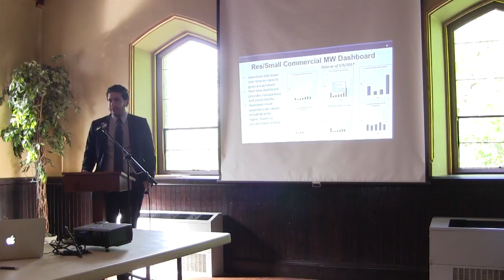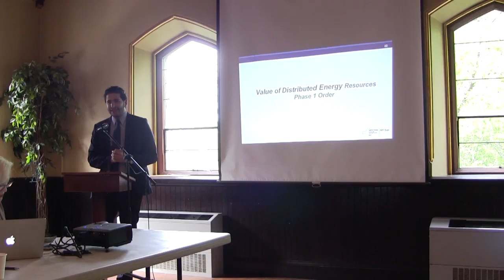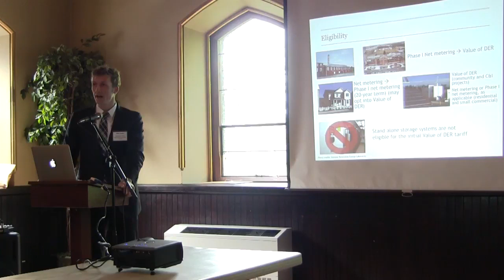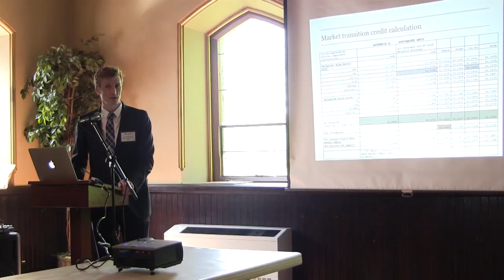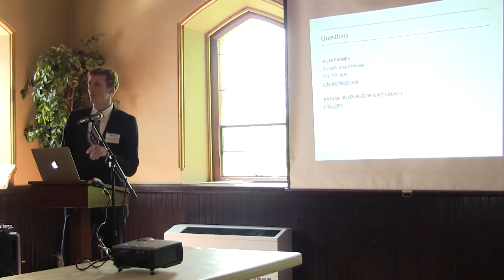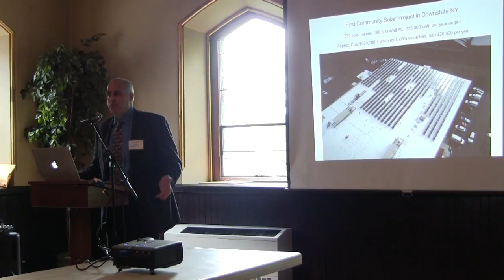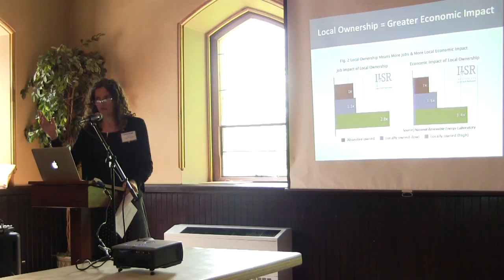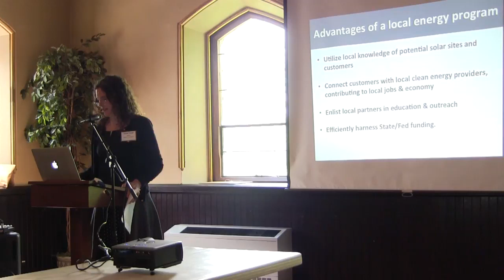Buying Power 101: Municipal Solar Workshop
Presenters Include:
- Houtan Moavani, NYSERDA, NY-SUN
- Miles Farmer, NRDC
- Tom Kacandes, Inside Track Solar, Inc.
- Jen Metzger, Citizens for Local Power